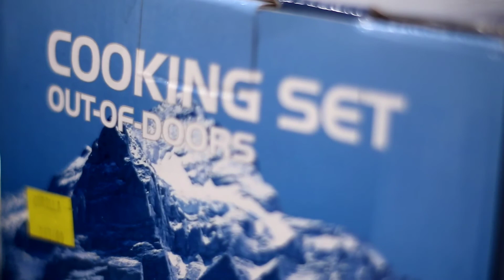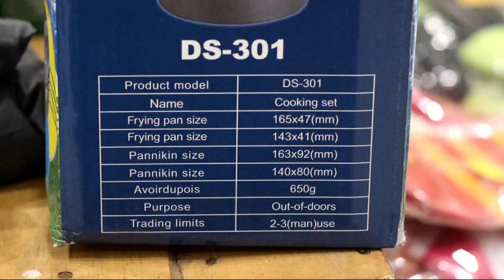Alat Masak Buat Camping / Cookingset DS 301 /Masak Outdoor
Episode Ngereview Cookingset Ds 301

Jangan lupa untuk subscribe channel (GRL ADV) dan share video ini ke teman2 kamu.. dan buat kalian bisa banget kasih masukan buat kita supaya channel ini berkembang kedepannya dengan comment di bawah ya.. :)

Belanja Dengan Banyak Promo Menarik Lewat Link Berikut..